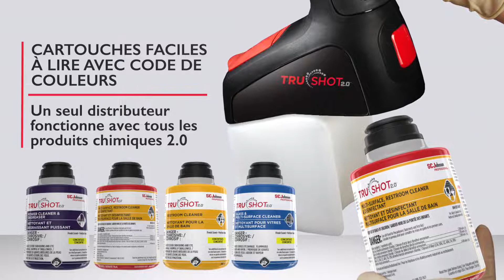LE SYSTÈME DE DISTRIBUTION TruShot 2.0™